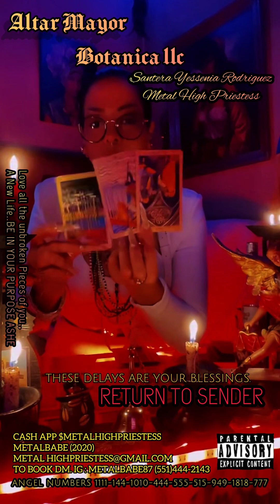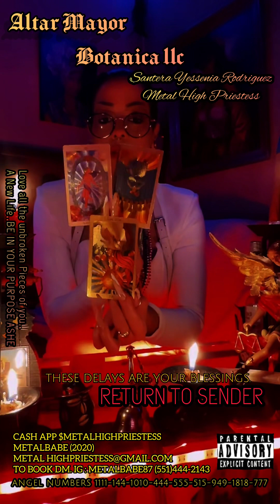SPELLWORK FOR YOU TO HAVE DELAYS ARE YOUR BLESSINGS.. RETURN TO SENDER⚖️💥🌿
I WILL NEVER DM YOU.